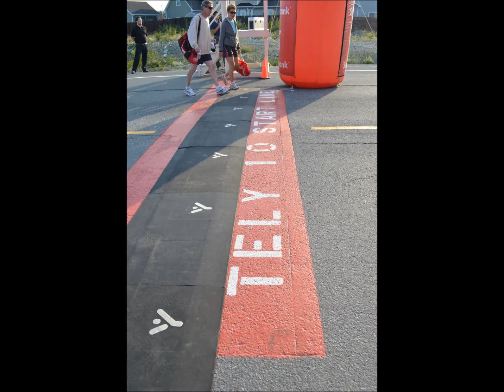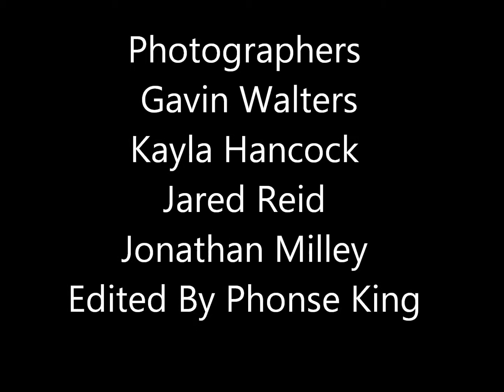85th TELY10 2012 Time Laps Video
The 85th running of the Tely 10 Road Race.

Time laps video.